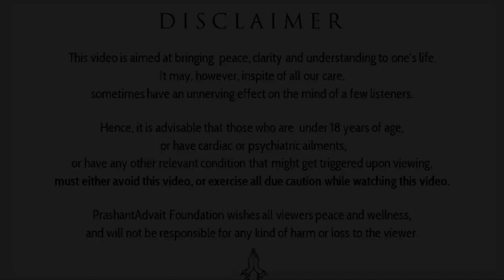How to get rid of suffering completely? || Acharya Prashant, on Vivekachudamani (2018)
Video Information: ShabdYoga sesssion, 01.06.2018, Advait Bodhsthal, Noida, India

Context:
How to get rid of all our suffering?
What is the cause of our suffering?
How to find out from where our suffering is coming?
Can only Spirituality free us from sorrow?
What is liberation? and how it is possible?